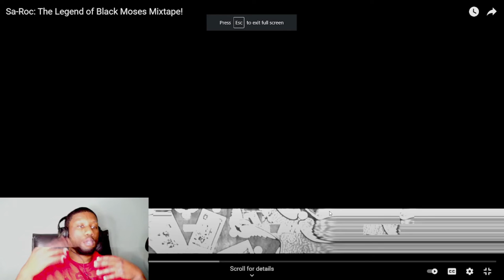REACTING TO Sa-Roc: The Legend of Black Moses